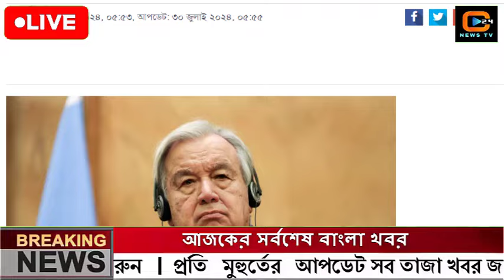এইমাত্র পাওয়া বাংলা খবর। Bangla News 30 July 2023 |Bangladesh Latest News Today ajker taja khobor